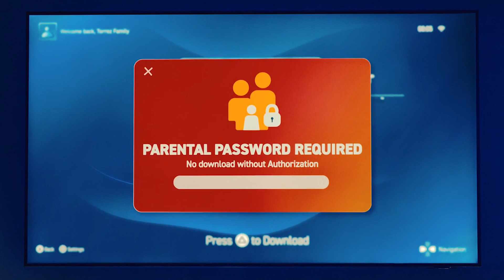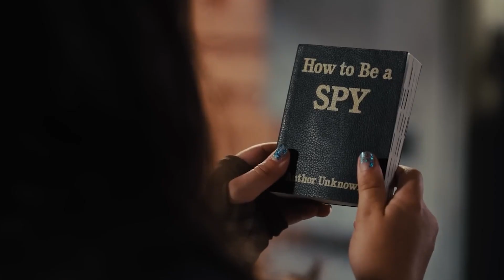Spy Kids: Armageddon Ending Explained & Synopsis| Better Than Previous Films?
The plot synopsis, hidden details & ending explanation video of Spy Kids: Armageddon on Netflix. This video will help you decide whether to watch the film or not. Let us know your thoughts regarding the video in the comments section.